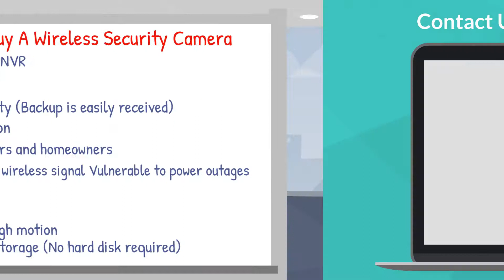2d animation video very low price quality your choice Satra production 9873350605,9871556009,